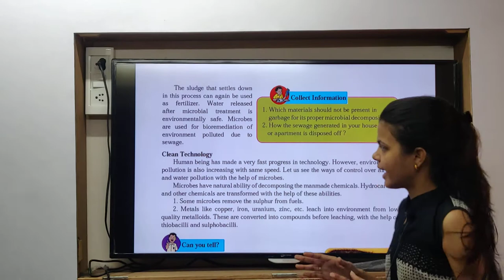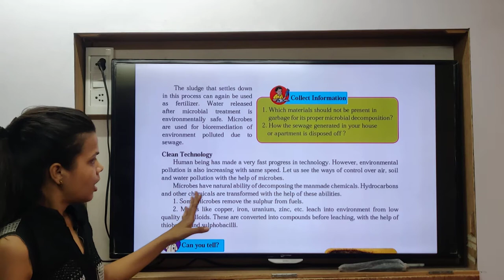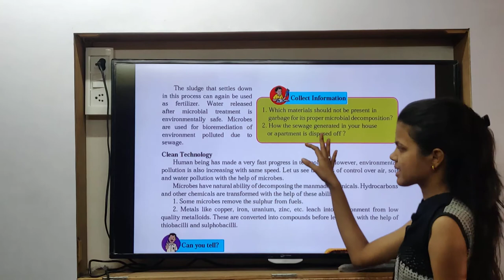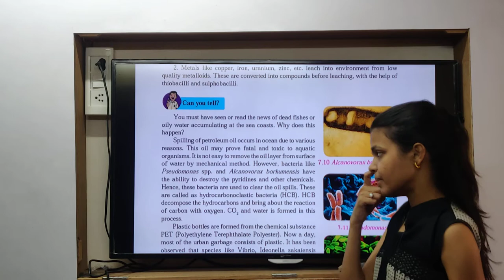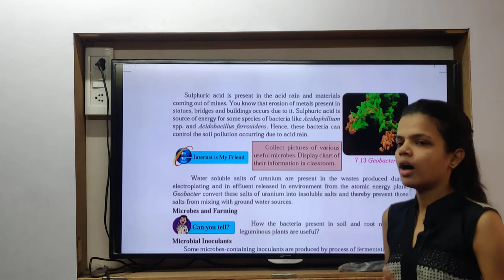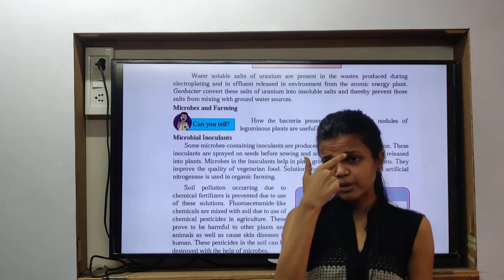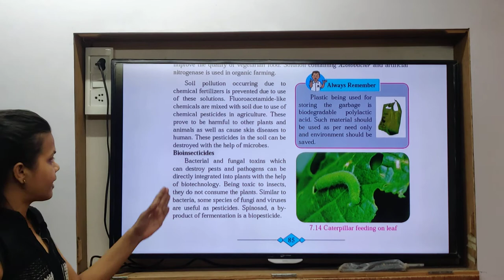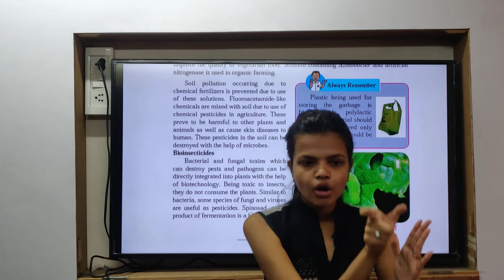Class 10th | SSC | Science 2 | Chap 7 | Introduction to Microbiology | Clean Technology | Lecture 6